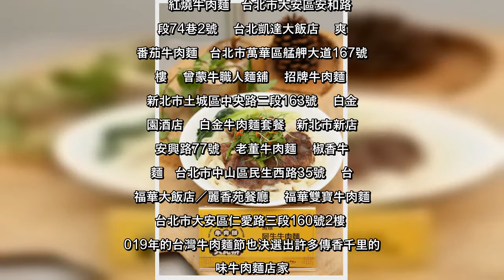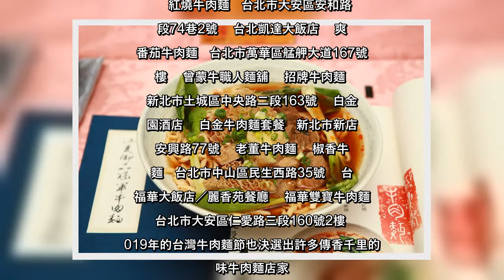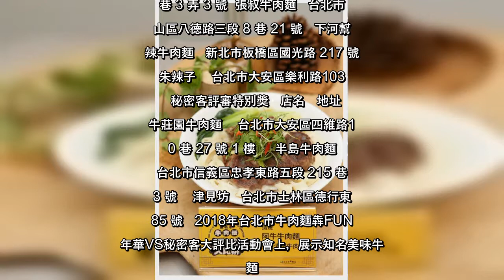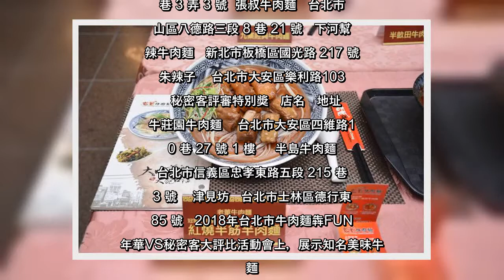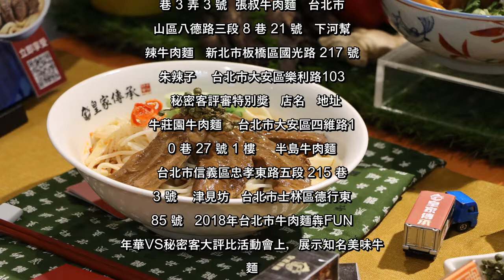✅ 行政院發言人丁怡銘指稱牛肉麵節冠軍店「皇家傳承牛肉麵」使用萊牛，引發牛肉麵之亂，導致店家訂單瞬間減少三分之二，過去大排長龍的盛況也不復見。2019年「皇家傳承」就曾奪下牛肉麵節冠軍，今年的「20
✅  行政院發言人丁怡銘指稱牛肉麵節冠軍店「皇家傳承牛肉麵」使用萊牛，引發牛肉麵之亂，導致店家訂單瞬間減少三分之二，過去大排長龍的盛況也不復見。2019年「皇家傳承」就曾奪下牛肉麵節冠軍，今年的「2020台北市牛肉麵饕味國際大比拚」再度摘下紅燒組冠軍，二度蟬聯冠軍更加聲名大噪。